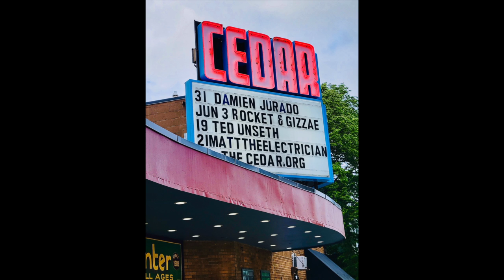Damien Jurado & Josh Gordon- A.M. AM(Live)- Cedar Cultural Center- Minneapolis, MN- 5/31/22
A.M. AM(Live)- Cedar Cultural Center- Minneapolis, MN- 5/31/22